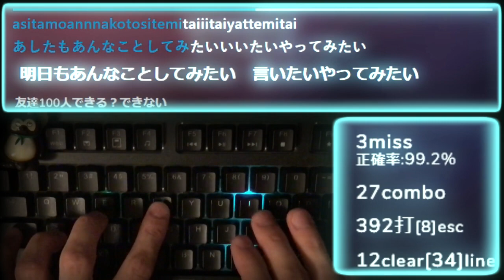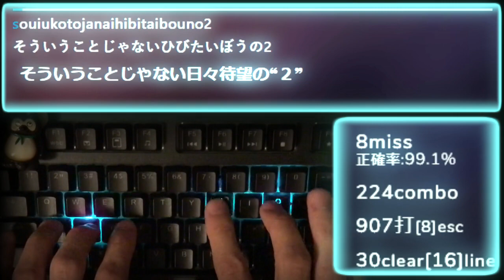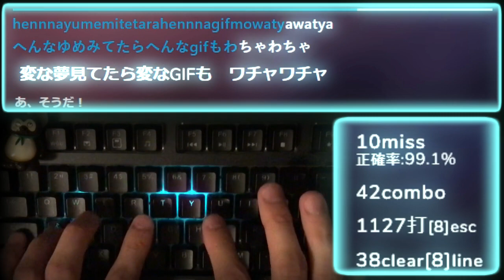ARuFa「さんさーら！」タイピングしてみた！【ASMR】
■使用音源■
ARuFaオリジナルソング「さんさーら！」